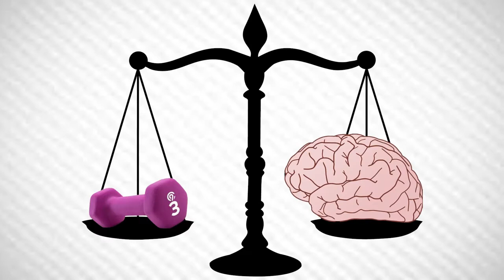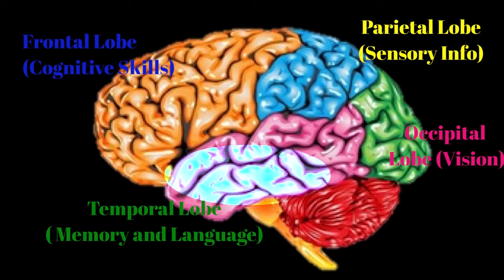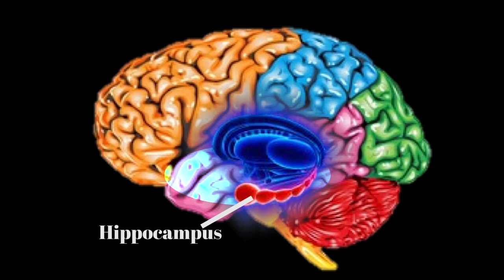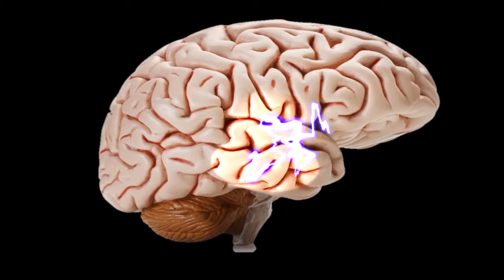2018 Entry: Why I Think Neuroscience Is...™ Cool Abdullah Umar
"The Neuroscience of Memory"
Video entry for the 2018 Neuro Film Festival